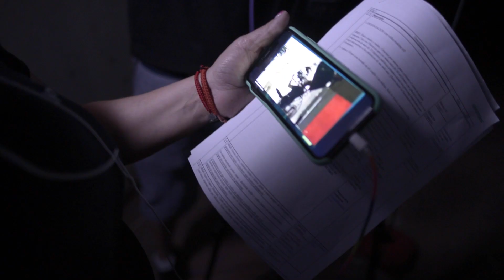ChileSinPlasticos Inédita intervención con hologramas en Paseo Bulnes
Con un holograma de 90 m2 que hizo nadar a ballenas y tortugas en medio del Paseo Bulnes, hicimos un llamado a liberarnos del plástico de un solo uso, que mezcló arte, ciencia y tecnología.